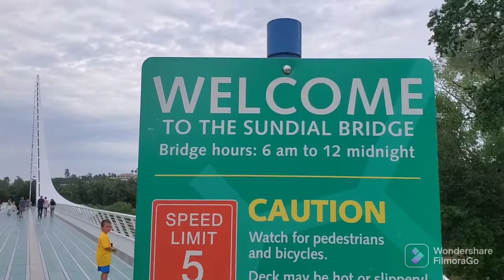SUNDIAL BRIDGE, PEDESTRIAN BRIDGE AND PUBLIC ART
The Sundial Bridge at Turtle Bay is a world famous pedestrian bridge and public art installation that crosses the Sacramento River in Redding, California. Opened July 04, 2004.  It is, in fact, a working sundial and is one of the largest in the world. The bridge celebrates human creativity and ingenuity.

Please check out my crafting, painting, gardening and family channel on youtube:
CINDY'S PLACE

Please join me on Instagram:
Cindywvlogs